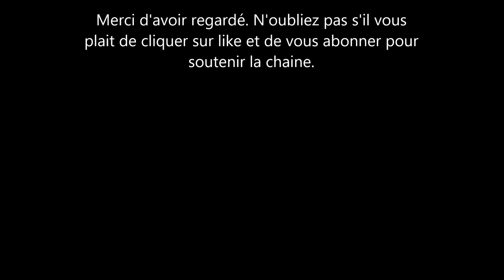Boris becker: why his beautiful mixed raced wife left him?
tennis player Boris Becker seem to have lost everything: his fortune and his wife Lily with whom he had been married for more than 13 years. Becker has been in the news lately because of his financial problems. The former tennis player who declared bankruptcy is said to have no money left. To top it all, he is also separating from his wife Lily.
Earlier this year, mrs Becker told the Daily Mail that the couple were seeing a matrimonial counseling specialist to save their marriage. However, the therapy failed to save their marriage. Their separation is said to be friendly according to a close friend. The financial problems only accentuated the crisis in the couple. These same problems alegedly led the both boris and Lilly to drink. I had a difficult year. At first, I let go completely - in every way. I drank too much, smoked too much, partied too much to forget. said the tennis player's wife to a German newspaper. The couple tries to remain good friends for the sake of their young son Amadeus, although things still seem a little complicated.
 It is the second divorce for the sportsman who was previously married to Barbara Feltus with whom he had two boys.

bankrupt celebrities; boris becker has not money; mixed race couples